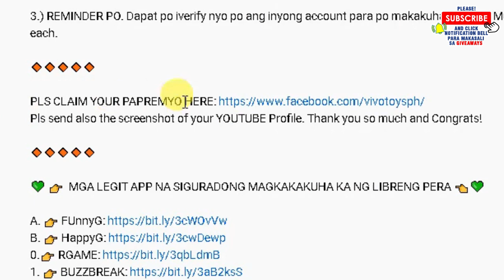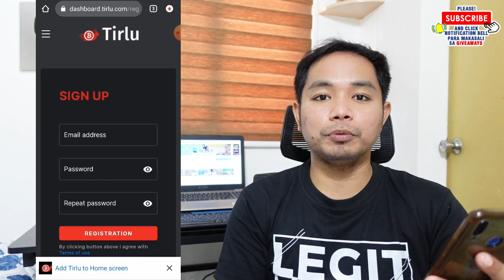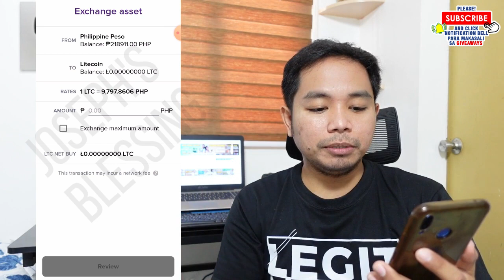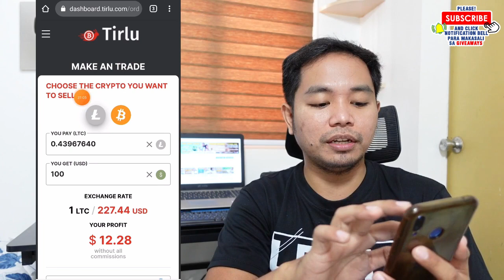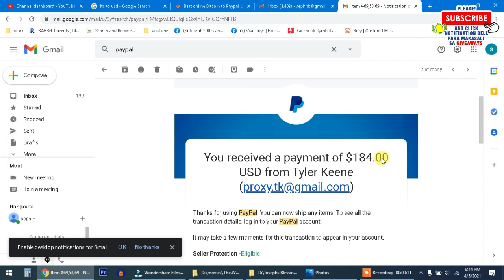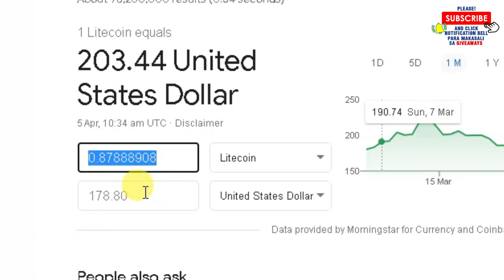₱1,350 KINITA KO KAHIT TULOG! PROMISE NO INVITE! NO INVESTMENT! CP LANG GAMIT! SOBRANG DALI PROMISE!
"No invite kasi hindi ka kikita sa pag iinvite. optional lang talaga ang invite"

🔸👉 PLS REGISTER HERE OR LOG-IN HERE OR CHECK THE
"for android and IOS user"

👉 ETONG APP ANG MAGBIBIGAY SAYO NG MALAKING PERA ARAW-ARAW!

👉 Instructions:
1.) Click the link each App.
2.) mag sign up then input mo yung code na ito..

👉 Install ang app at mag register use this code: 6DP3NMAH

3.) REMINDER PO. Dapat po iverify nyo po ang inyong account para po makakuha ng FREE MONEY each.

Pls send also the screenshot of your YOUTUBE Profile. Thank you so much and Congrats!

earn money
libreng pera
buzzbreak
cashzine